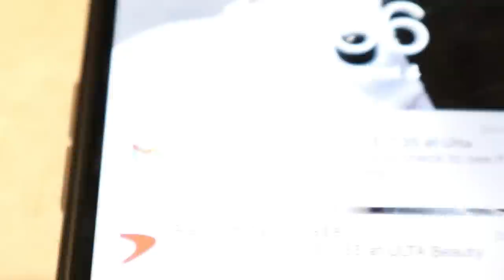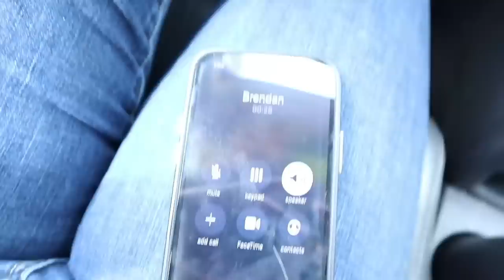Caught stealing from ME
Today psycho Alli decided it would be a good idea to steal my Money!
IT WAS NOT! Dont try stealing from me psycho Alli!